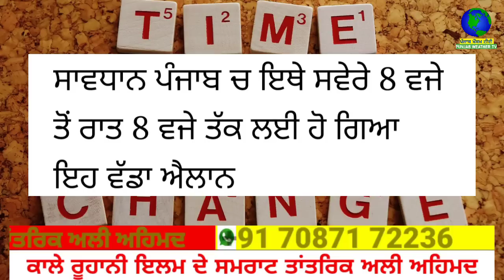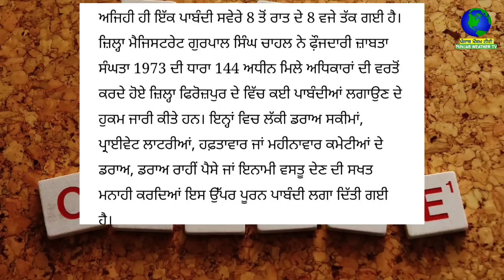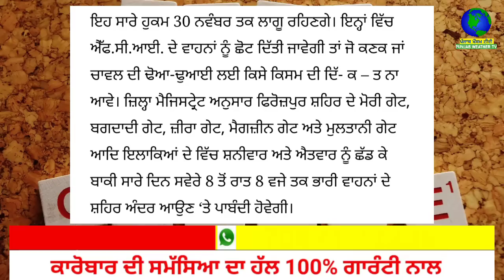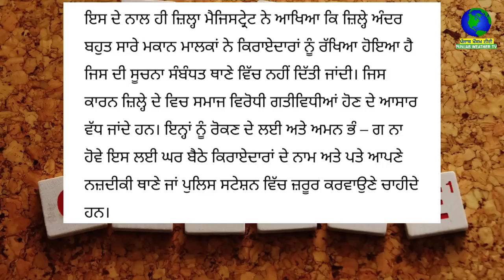ਸਾਵਧਾਨ ਪੰਜਾਬ ਚ ਇਥੇ ਸਵੇਰੇ 8 ਵਜੇ ਤੋਂ ਰਾਤ 8 ਵਜੇ ਤੱਕ ਲਈ ਹੋ ਗਿਆ ਇਹ ਵੱਡਾ ਐਲਾਨ | punjab news | punjabi news